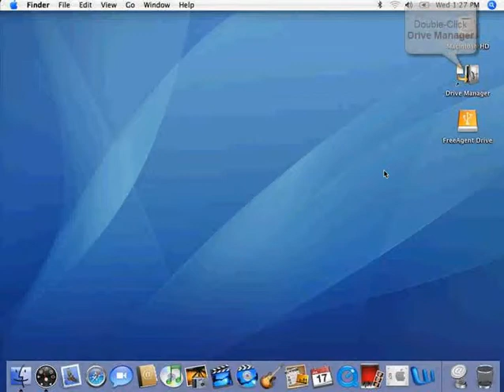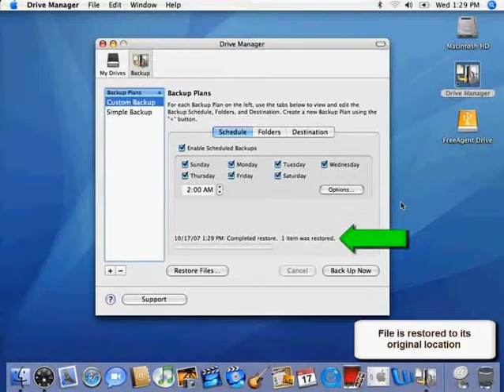FreeAgent Restore a Historical File Version to its Original Location for Mac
FreeAgent Desktop 1.5 - Restore a Historical File Version to its Original Location for Macintosh